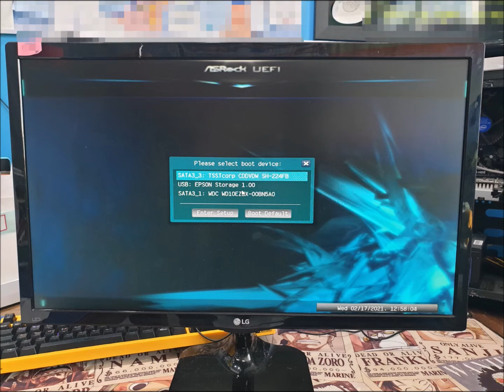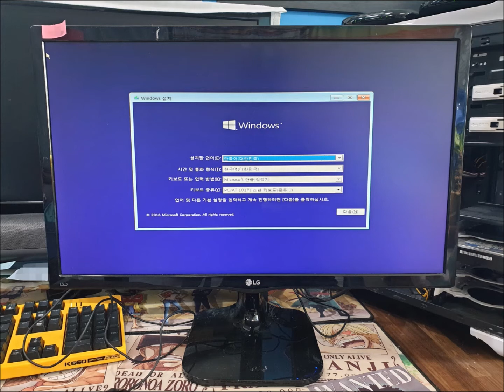월계동 컴퓨터수리 집안이 갑자기 정전되고 부팅이 안되서 ssd 교체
집안이 갑자기 정전이 됐고 부팅까지 안되서 월계동 컴퓨터수리가 출장 갔습니다. ssd 교체했습니다.